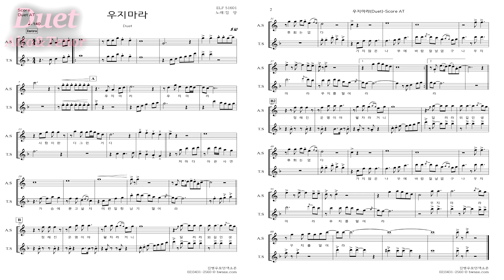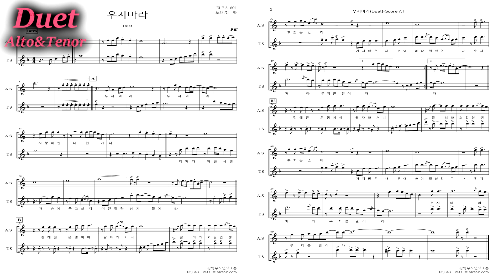우지마라(김양)-앙상블듀엣(Alto,Tenor)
** 앙상블자료 및 악보구입은 다음까페  '김병우모던색소폰'

** 모던색소폰앙상블 클래스
수입일시 : 매주화요일 오후2:30, 저녁7:00
장소 : 송파구 문정동 '모던색소폰Studio'
앙상블수업 등록문의 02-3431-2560